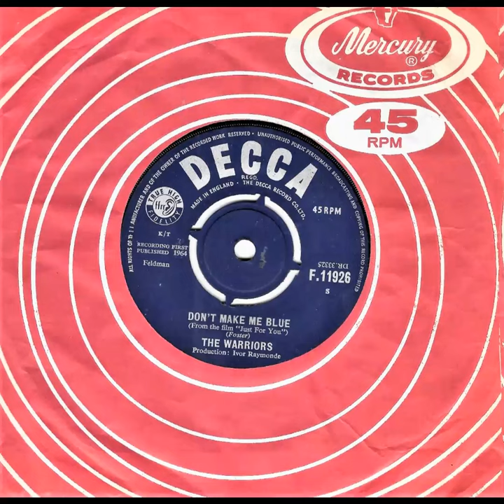The Warriors Don't Make Me Blue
The Warriors, also known as The Electric Warriors, were a British rock 'n' roll, Beatles-inspired band of the early 1960s. While the band recorded a few singles with Decca Records, it is mostly remembered because many of its members (most notably Jon Anderson) later became a successful musician in the British progressive rock scene of the 1970s.

The line-up included Jon Anderson (later Yes singer) on vocals, Jon's brother Tony Anderson (later Los Bravos member) on vocals, Brian Chatton on keyboards (who would later join Phil Collins and Ronnie Caryl to form Flaming Youth and after that join ex-The Nice Lee Jackson in Jackson Heights), Ian Wallace (later King Crimson and Bob Dylan's drummer) on drums, and David Foster (later in Badger with ex-Yes keyboardist Tony Kaye) on bass, as well as two guitarists – Rod Hill and Mike Brereton.

The Warriors played in several venues in England, including The Cavern Club in Liverpool, mostly doing covers from the early Beatles' repertoire such as "I'm Down" and "She's a Woman". In 1964 they recorded two singles for Decca: "You Came Along" and "Don't Make Me Blue", both produced by Ivor Raymonde. They appeared in a 1964 movie entitled Just for You and contributed to the movie score with the song "Don't Make Me Blue".

Anderson and Foster continued writing together on other occasions, contributing two tracks to Yes' second album, Time and a Word: "Sweet Dreams" and "Time and a Word".